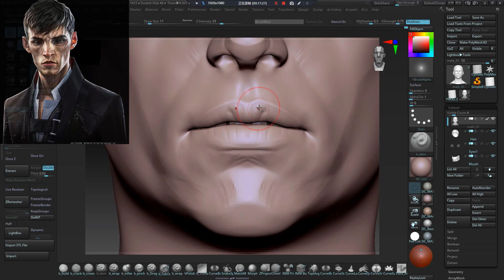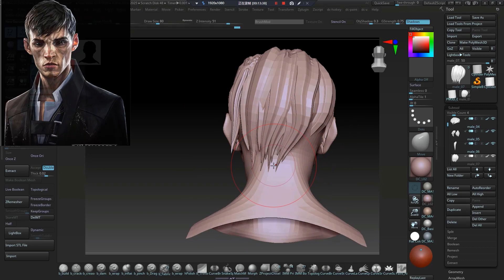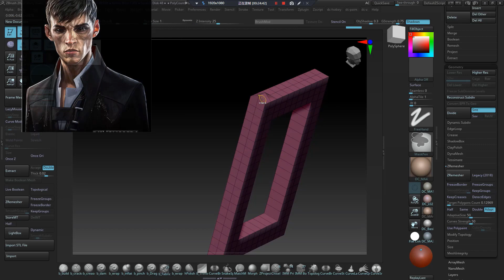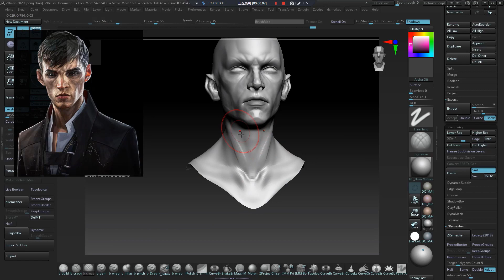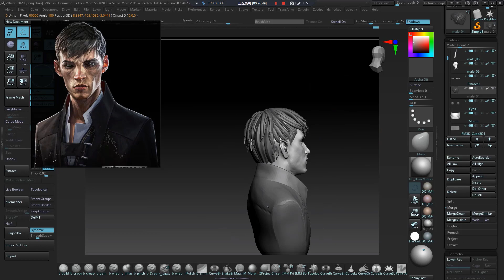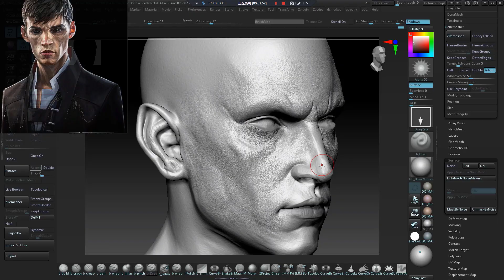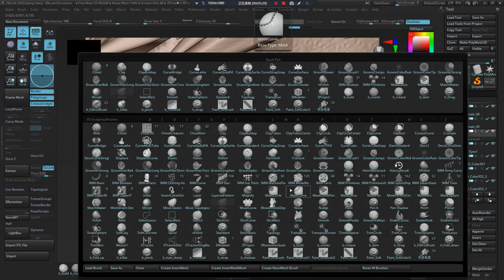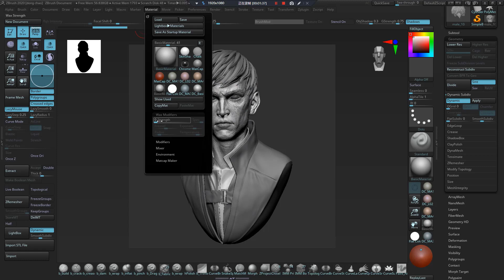Style male head sculpture in zbrush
Style male head sculpture in zbrush  ,21 Times the speed (original time 3 hours),no cut
A demonstration given to students in class
Picture of the student's homework in the course: